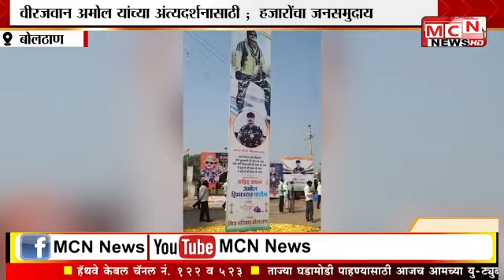MCN NEWS: बोलठाण गावातील जवान अमोल हिम्मतराव पाटील यांचा शासकीय इतमामात अंत्यसंस्कार